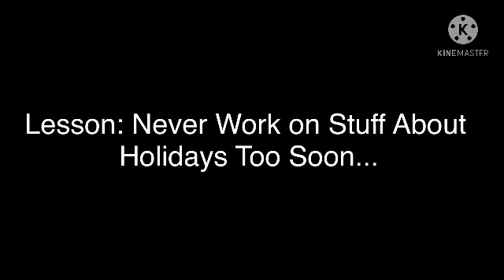It’s The 3rd of May!! | Gacha Club Skit | Crystal Cupcake Unicorn ♡︎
Honestly, it makes zero sense to work on something saves the 4th of July when it’s the 3rd of May... I mean actually though, why so soon?

Featuring Oceanic Gacha and my twin sister, iiclxudyvibes (Pastel Wolfie).

I got inspired to do this because I saw a Gordon Ramsay roast on Twitter when someone makes a 4th of July pie on the 3rd of May and shows to Gordon and he responded with this “It’s the 3rd of May!!!”.

Shimmer Crystal Girls Episode 3 is currently in process!

Current Unicorn Count:
🦄 560 🦄